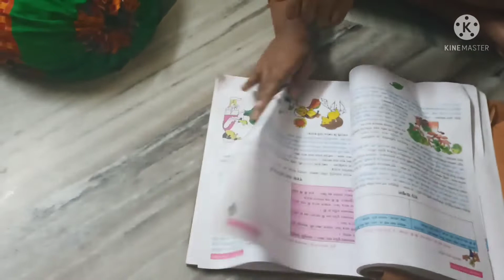সন্ধ্যা থেকে রাত পর্যন্ত আমি কি করি ||evening to night routine || kitchen clean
Hi guys welcome to my channel rinirima mallick.. I am a house wife.. ami simply life style life kori I love cooking.. cooking and others videos share with you.. please love and support me